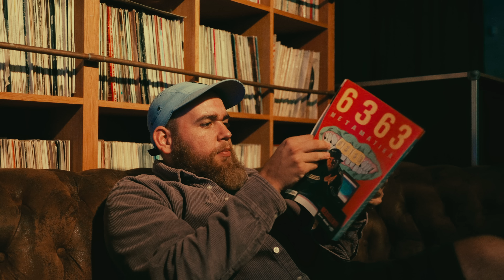6363 - rapszöveg3 (OFFICIAL MUSIC VIDEO)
Speciál köszönet: Fekete Giorgio, Pottyondi Edina, Nagy Ádám, Csoki, Krúbi, Felcser Máté, Szendrői Csabi, Beck Zoli

szöveg: 6363
zene: Imrei Ariel, Gáll Barna, Klausz Ádám

1st AD: Almási Miklós
Colorist: Felleg Noé
Prod. company: Olala Pictures

Szöveg:
Egyrészt át kell adnom, hogy csókol anyád,
másrészt átéltem belül csomó csatát.
Inkább csóró repper legyek vagy csóró tanár?
De most pörgetnek a kölykök, mint egy csocsócsatárt.
Bár egy ideje nem került elő toll-papír,
mert unni kezdtem hogy nincs aki jobbat ír.
Most szöveg ütött a fejembe, hogy nyomnom kell,
mert olyan litek lettetek, nem győzök oltani.
A gyerekeket nem hogy én bekapom,
Brunch előtt aperetifnek eszi a backupom.
Akarsz jót írni? Diktálom, hoztam neked,
csak abban vagyok nálad rosszabb, hogy rosszabb legyek
A zöme olyan gáz, satufék kéne.
Ez reptér, ne hidd, hogy Kordában tarthatsz.
Aki a legjobbnak hív, csak alul értékel.
Ezek nem alszanak rajtam, „ezek kómában vannak.”
Én Szállok a dallal, mint a Caramel.
Tudom uncsi hogy győzök, nekem is bagatell,
mert Jobb az LP-dnél egy dalom ami nincs készen.
Most kimosom a szátok, „hagyd, majd én intézem.”
Az érett MC-ket is kirohasztom,
de tisztelettel teszem, ennyi áll módomban.
Akkor is jobb vagyok, mikor alszom,
Ja! Várj! Akkor pont te vagy jobb, mármint csak álmodban.
Sok a tehetségtelen arc, aki szépen elél:
cuki a pofid de nem dobban a szív.
Csinálok veled képet hogy végre egyszer képbe legyél,
„így se vagy fókuszban, de jól van ez így.”
Még bele se kezdtem, de jól belekezdtem
majd lesznek nálam jobbak, mert ez tény.
“Csak Előbb lesz nekem lovagkeresztem”
Én meg előbb leszek keresztény.
Oké, hogy nem érsz fel, de ne legyél már láb alatt.
Az elmúlt három évben jól termel a vállalat.
Én nem kitaláltam a sztilót, rám ragadt.
A dumámnal egy dolgot vágsz jobban: a hátamat.
Ami nekem a szám, úgy tűnik hogy végbél neked,
mert olyan a szar, amit nyomsz a micod egy WC lehet.
Nem mondok már észérveket,
„Csak piszkálgatlak, azt úgyis élvezed!”
Szeretem a sikert, mert olyan hogy megvár.
Mármint engem, „de kösz érted nem kár”,
meg szeretek az elvárásokra rá se bagózni.
“Na ezt bogozd ki…”
Olvasgasd a szövegem. Nincs benne betű, ami hiba.
Csak taktikailag a logikai tiki-taka lírikai karikír, ami miatt
taki ti kritikán aluliak vagytok, mert én vagyok a kritika.